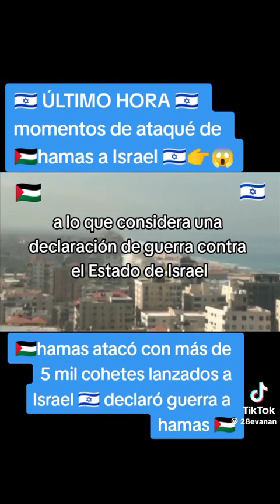Se intensifica el conflicto Araba-Israelí?